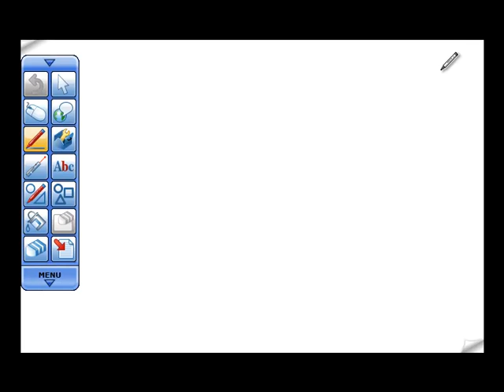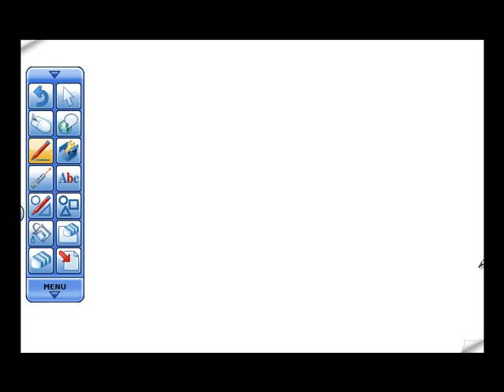ED360 23 10 2011 part1